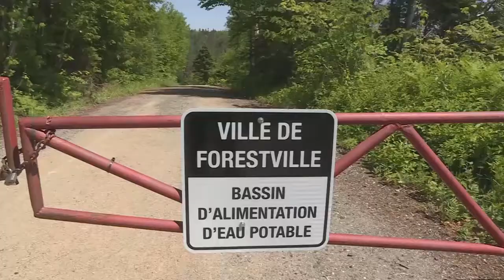Côte Nord coupe d’arbres inquiétant à Forestville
La Ville de Forestville, sur la Côte-Nord, déplore la coupe d’arbres sur ses terrains et estime qu'elle fragilise l’accès à l’eau potable.

Depuis l’automne dernier, deux talus se sont effondrés d’une falaise et du sable s’est retrouvé dans le bassin de rétention d’eau potable, forçant un avis d’ébullition pendant quelques semaines.

«L’eau devient embrouillée. On doit demander aux gens de la faire bouillir pendant au moins 5 minutes», a expliqué Richard Duguay, directeur général de la Ville.

«Ça, c’est l’impact mineur, a-t-il tenu à préciser. L’impact potentiel que ça pourrait avoir, c’est que notre source s’éteigne si jamais elle était enterrée par ces glissements de terrain-là.»

Depuis ce temps, les employés municipaux ont découvert deux sites où des arbres ont été coupés illégalement et laissés sur place sur les terrains de la Ville.

«Est-ce que cette coupe d’arbre, avec les racines qui tiennent la côte de sable, est-ce que c’est en lien avec les deux décrochages qu’on a eu? C’est en analyse présentement», a soutenu la mairesse de Forestville, Micheline Anctil.

Plus de 30 000 $ seront nécessaires pour remplacer les arbres abattus pour protéger la prise d’eau potable. Toutes les possibilités sont évaluées, y compris les plus onéreuses. «Est-ce que ce sera une usine d’eau potable qui sera nécessaire? J’espère que non, parce que l’on parle de 5 à 8 millions $», a précisé la mairesse.

Si d’autres décrochages devaient survenir et fragiliser l’accès à l’eau potable, ce serait catastrophique selon la Ville. Les élus ne veulent pas que ces événements se reproduisent. Le dossier a, entre autres, été remis à la Sûreté du Québec pour trouver les coupables.